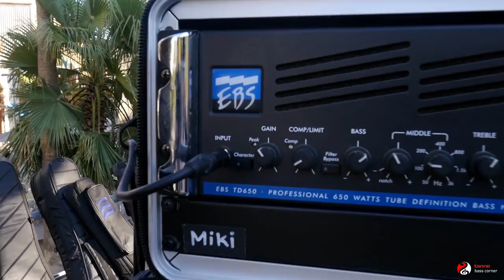Miki Santamaria - Rig Rundown [by Tanne Bass Corner] ENGLISH SUBTITLES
Visita la mejor tienda especializada en bajos eléctricos de Catalunya, Tanne Bass Corner (Hospitalet de Llobregat). Facebook.com/TanneBassCorner
Entrevistador: Ramon Franco
Video: David Molero Trujillo